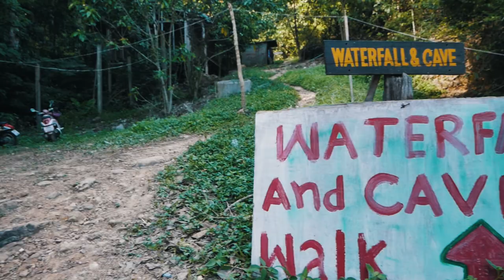KOH LANTA - SNORKELLING and HORSE RIDING on the BEACH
■ Amazon Links to equipment used:

4k DSLR Video Camera
Wide Angle Lens
Art Lens
4k Editing Laptop